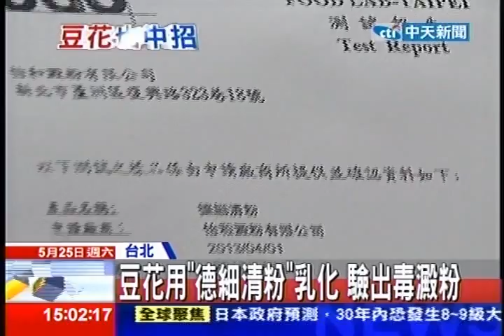中天新聞》毒澱粉！有機店豆花也淪陷 緊急下架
中天新聞》毒澱粉事件現在連豆花都中標！新北市一家知名的「名記豆腐」豆花原料，被新北市衛生局驗出豆花的生產原料中的「德細清粉」。驗出含有841.78ppm的順丁烯二酸，下遊流向41家主婦聯盟、39家里仁有機商店賣的豆花，共1000多盒都已被吃下肚，兩家業者也趕緊把問題商品緊急下架。